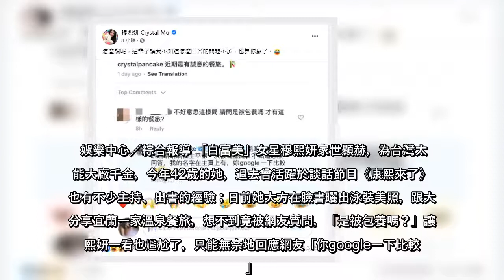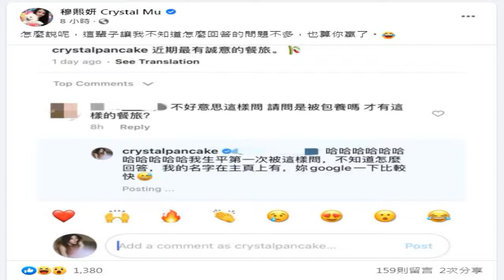娛樂中心／綜合報導「白富美」女星穆熙妍家世顯赫，為台灣太陽能大廠千金，今年42歲的她，過去曾活躍於談話節目《康熙來了》，也有不少主持、出書的經驗；日前她大方在臉書曬出泳裝美照，跟大家分享宜蘭一家溫泉餐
娛樂中心／綜合報導「白富美」女星穆熙妍家世顯赫，為台灣太陽能大廠千金，今年42歲的她，過去曾活躍於談話節目《康熙來了》，也有不少主持、出書的經驗；日前她大方在臉書曬出泳裝美照，跟大家分享宜蘭一家溫泉餐旅...